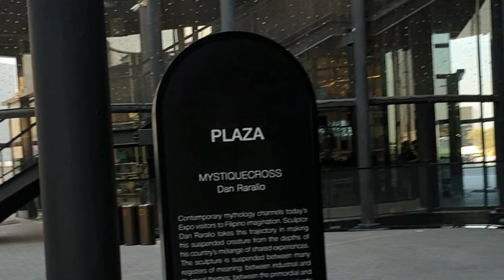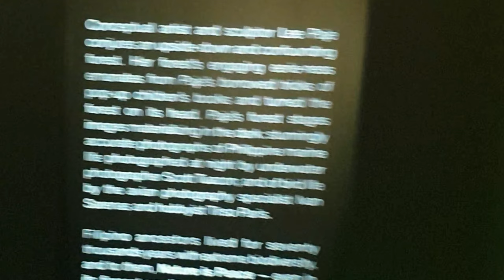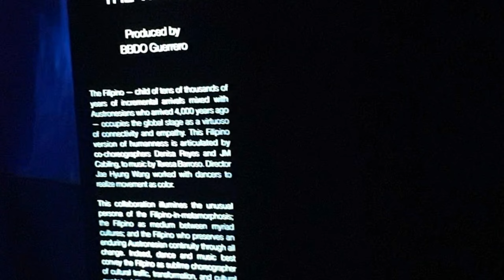Philippines Pavillion Most Historical articles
The Philippines (/ˈfɪlɪpiːnz/ Filipino: Pilipinas), officially the Republic of the Philippines (Filipino: Republika ng Pilipinas),is an archipelagic country in Southeast Asia. It is situated in the western Pacific Ocean, and consists of about 7,640 islands, that are broadly categorized under three main geographical divisions from north to south: Luzon, Visayas, and Mindanao. The Philippines is bounded by the South China Sea to the west, the Philippine Sea to the east, and the Celebes Sea to the southwest, and shares maritime borders with Taiwan to the north, Japan to the northeast, Palau to the east and southeast, Indonesia to the south, Malaysia and Brunei to the southwest, Vietnam to the west, and China to the northwest. The Philippines covers an area of 300,000 km2 (120,000 sq mi) and, as of 2020, had a population of around 109 million people, making it the world's twelfth-most populous country. The Philippines is a multinational state, with diverse ethnicities and cultures throughout its islands. Manila is the nation's capital, while the largest city is Quezon City, both lying within the urban area of Metro Manila.